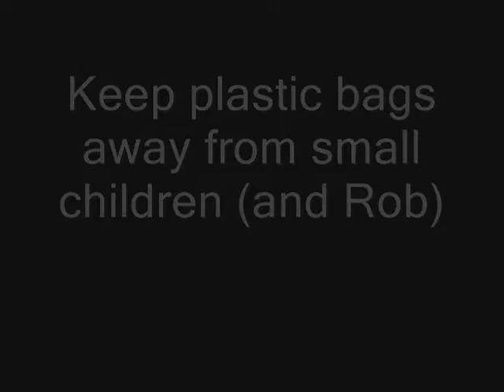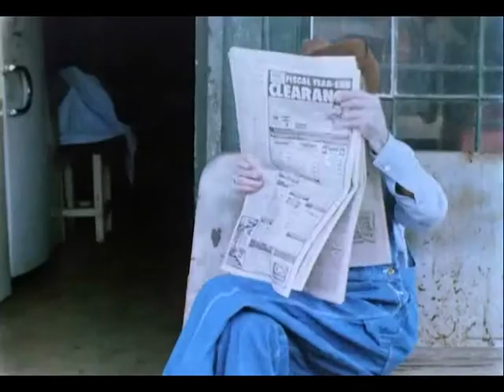Stoopid MMovies Episode 45 - Bloodsuckers From Outer Space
This week, the Stoopid Crew watches "Bloodsuckers From Outer Space", and learn new uses for a plastic sack. Stay to the end to get a very special message from the guys!